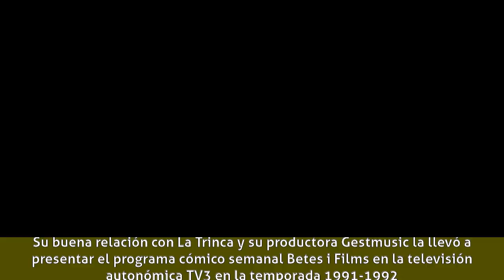Carmen Conesa - Biografía